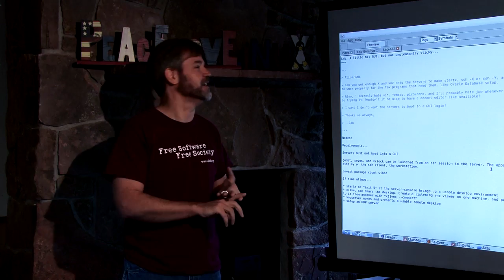Linux Camp Preview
For those thinking about coming to Linux Camp in 2016, a few minutes of video and interviews from 2014.